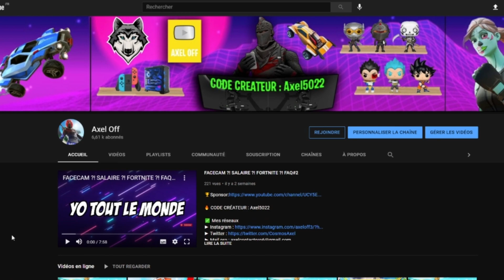VOICI MON CASIER FORTNITE APRÈS 4 ANS DE COLLECTION !!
🔥 CODE CRÉATEUR : Axel5022

🎁 Le système de Pimpin en Live
Les Pimpin te servent à avoir des récompenses comme des grades spéciaux sur mon discord ! Dans les prochaines semaines des récompenses en plus arriveront !
Pimpin automatique :
► Toutes les 5 minutes tu reçois 25 Pimpin
► Chaque message dans le tchat te rapporte 1 Pimpin
Commandes :
► !top : Voir le top 10 des abonnés qui ont le plus de points (Cadeau en fin de mois pour le top 10)
► !tophours : Voir la liste des principaux abonnés en fonction des heures
► !give : Tu peux donner des Pimpin à qui tu souhaites !

💻 Configuration PC
► AMD RYZEN 5 2600
► MSI RTX 3060TI 8GO
► 120Go de SSD
► 1To de disque dur Cooler Master 260Mn RGB(watercooling)

🎮 Setup
► Casque : MSI DS502
► Clavier : Corsair K55
► Souris : Logitech G203
► Ecrans : ACER XF240H 144Hz(24") Full HD Noir*
                    Acer 60Hz (je n'ai plus la référence exacte)
► Chaise : Je vais bientôt changer

👍 Informations utiles
► Tu peux devenir modérateur avec le temps et la confiance
► Ne pas spammer
► Pas d'insultes sinon ban de 300 secondes
► Des propos racistes, homophobes, discriminatoires ou haineux entraîneront un ban permanent.

- 100 abonnés ✅ 10/16
- 1 000 abonnés ✅8/20
- 2000 abonnés ❌
- 10000 abonnés ❌
- 100000 abonnés ❌